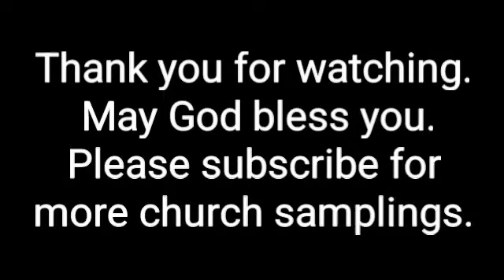Union Branch Baptist Church - Chesterfield, VA